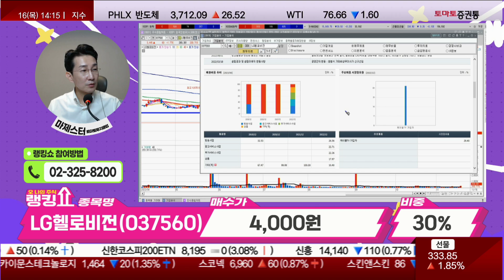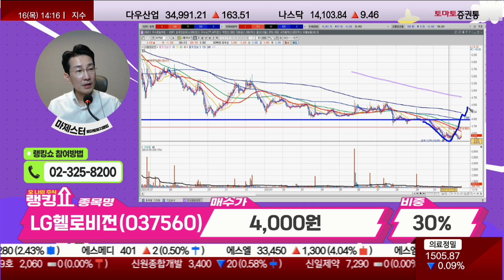마제스터 전문가의 진단! 'LG헬로비전' [랭킹쇼, 오 나의 주식]